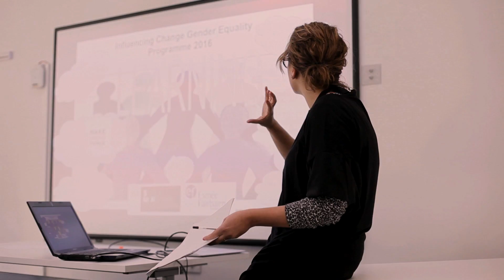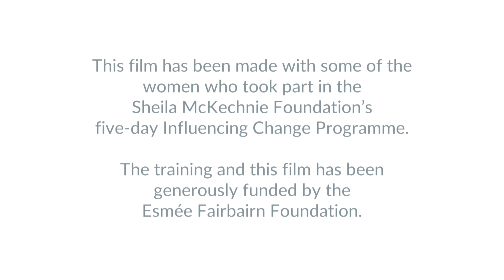Influencing Change Programme: Gender Equality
Latest video from the Sheila McKechnie Foundation, in discussion with some of their Influencing Change Gender Equality participants.